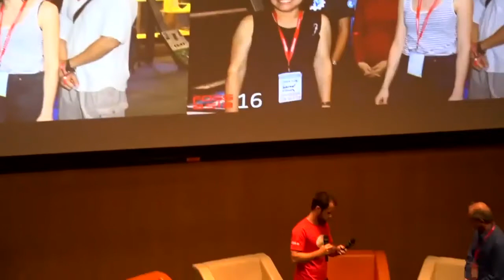Business, Government, Science - What Opportunities Does "Open" Bring to Society?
15 March 2019 11:40, Lecture Theatre

In the Panel: Mario Behling, Bunnie Huang, Dang Hong Phuc,  Shanker V Selvadurai, Dr. Graham Williams, Carsten Haitzler

2009 Obama promised a New Era of Openness. The idea was that openness prevails. Talking about the Freedom of Information Act at that time Obama said that openness "means more than simply informing the American people how decisions are made." It also means recognizing that the government doesn’t have all the answers. To that end, he directed members of his administration to "find new ways of tapping the knowledge of ordinary Americans" — scientists, educators, entrepreneurs — to find ways to solve the problems of our times. While his message as the US president was directed towards Americans, for the FOSS community, developers, designers, content creators, makers, entrepreneurs and of course companies active in our community “openness prevails” has always been true. Openness for us is not just an idea to access information, it is the basis for amazing collaboration models in the FOSS community.

At FOSSASIA developers work across time zones, countries, and continents and anyone can join development. Imagine how difficult it would be to develop our products if we had to get everyone to sign NDAs and Copyright agreements. This would cause a huge overhead, but there are different models and possibilities to how what extend openness can prevail and in this panel we would like to get insights into how open development, open communication, open tools and technologies, open knowledge and open collaboration has benefited organizations and work of our panelists.

In the second part of the panel we would like to talk about the future. What are plans of panelists for the future in their organization in regards to opening up and creating new opportunities? And in the bigger picture how will society change and open up and what opportunities and challenges lie in opening up areas of society? Panelists will answer these questions from their specific point of view as managers of a large tech corporation, successful Open Hardware makers, representatives of a community driven Open Tech company, or a manager in a computer processor company.